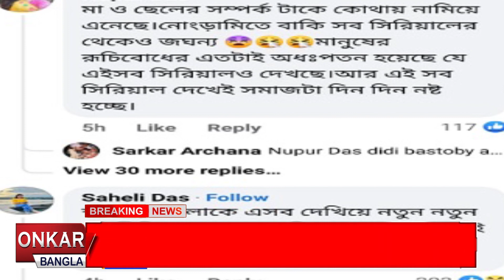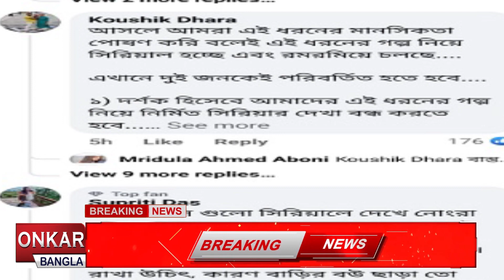ফুলশয্যার দিনে একই বি*ছা*না*য় মা - ছে *লে ! কেন এমন দৃশ্য দেখুন ভিডিও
-ফুলশয্যার খাটে ছেলের পাশে শুয়ে রইলেন মা।সিরিয়ালের ফুলশয্যা র এই দৃশ্য দেখে মাথায় হাত নেটিজেনদের। সোশ্যাল মিডিয়ায়  শুরু হয়েছে তুমুল চর্চা। কড়া সমালোচনা করলেন নেটিজেনরা।